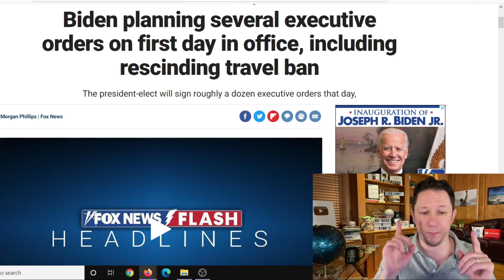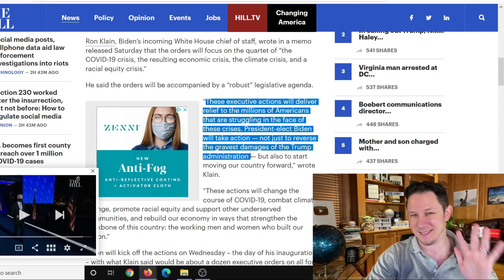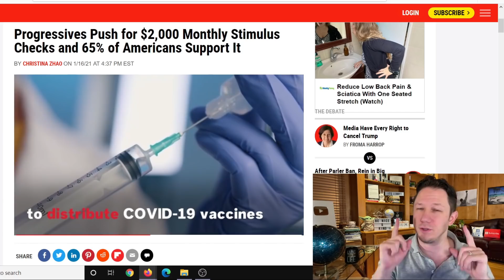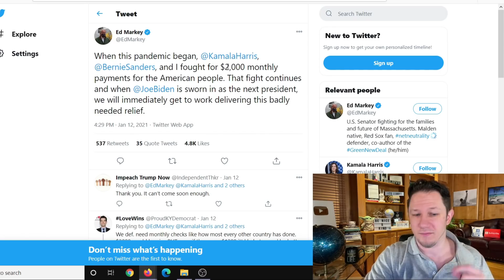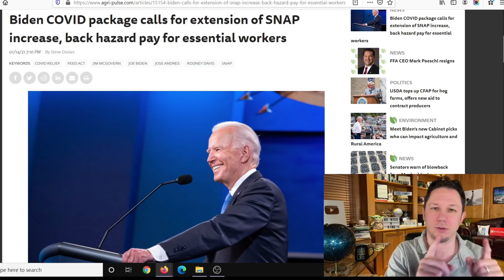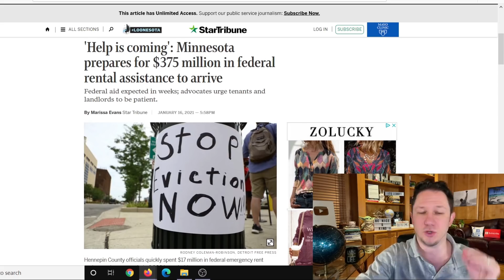WOW!! $2000 Third Stimulus Check Update + Rent Assistance + Hazard Pay & More!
This is your $600 Second Stimulus Check Update Today and $2000 Third Stimulus Check Update.  Congress just passed a new stimulus package and new stimulus checks for $600. We also have had new news from both sides about a Third Stimulus Check! Then we have now had a $2000 Stimulus Check Bill passed by the House!! There are also states and cities are passing stimulus checks and rent assistance so make sure to watch to the end of this video and subscribe for more upcoming videos as there are more areas passing stimulus each day. In addition to that there are proposals to increase social security benefits, ssi, ssdi, and railroad benefits by $2400 per year a social security stimulus check an unemployment update of benefits of $1200 per month ($300 per week). Also tune in for more information about the third stimulus check update and what the new administration plans to do with stimulus in the new year 2021 and the new $2000 stimulus check update!

⚡️ Details about the Cash Act - The $2000 Stimulus Check Bill that has already passed the US House of Representatives